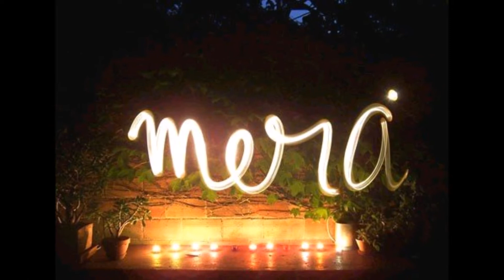Des Châteaux / Ain